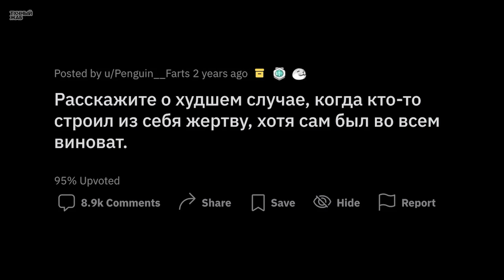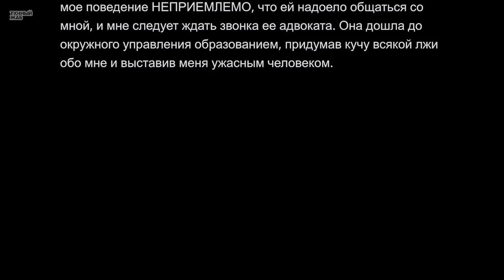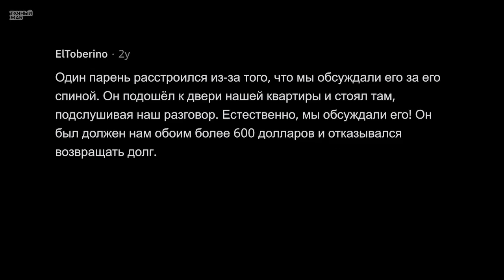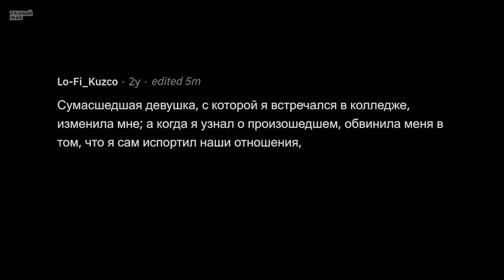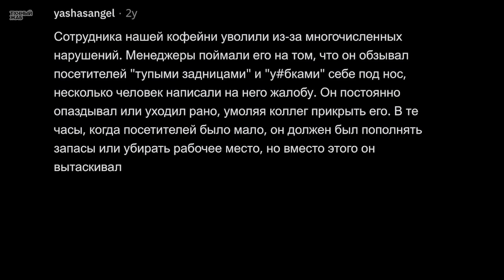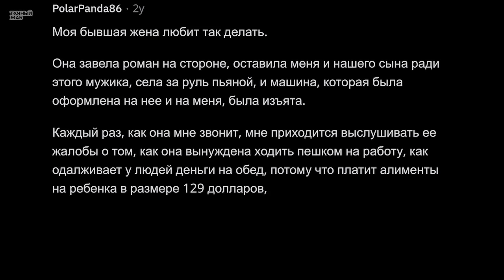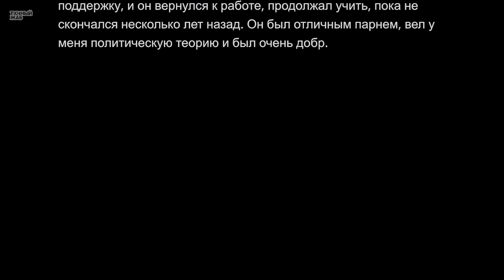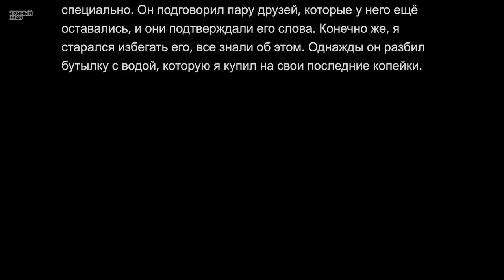Строил Из Себя Жертву, Хотя Сам Был Виноват